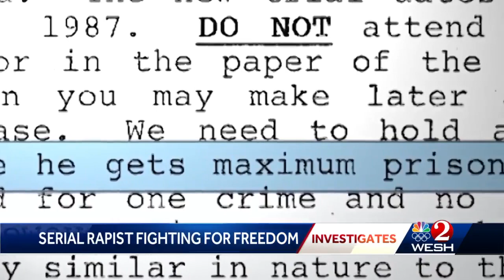Serial rapist fighting for freedom